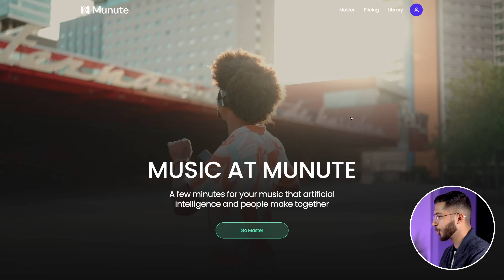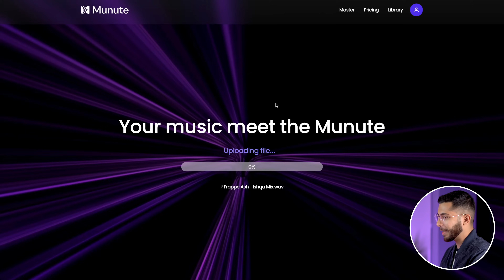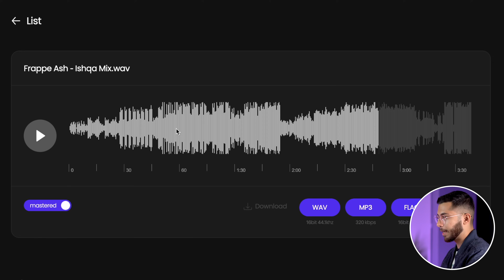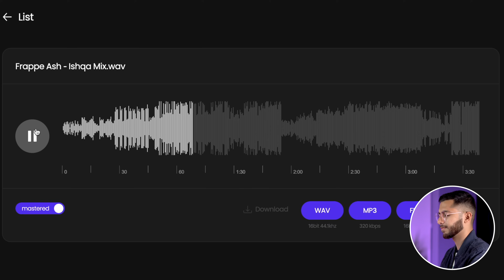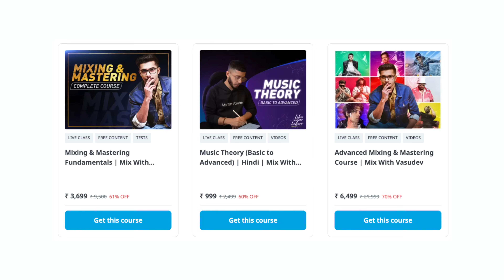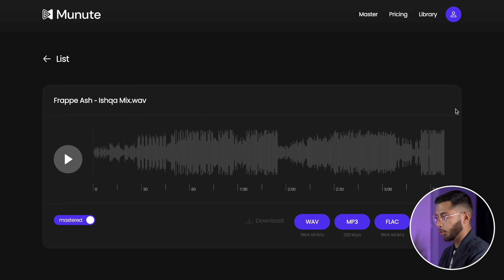STOP MASTERING YOUR SONGS MANUALLY !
Happy Learning 🙏🏻